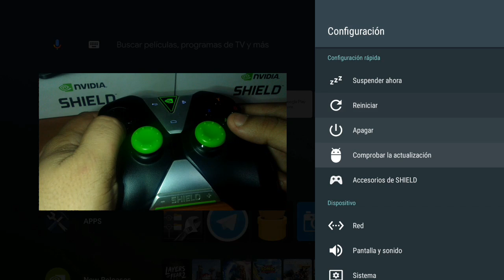PAYDAY CRIME WAR (BETA) NVIDIA SHIELD ANDROID TV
Este juego es netamente ONLINE y se encuentra en fase BETA, es compatible con GAMEPAD y puedes descargarlo aquí:

Agradecimiento especial a: MIGUEL ECHAVAUDIS